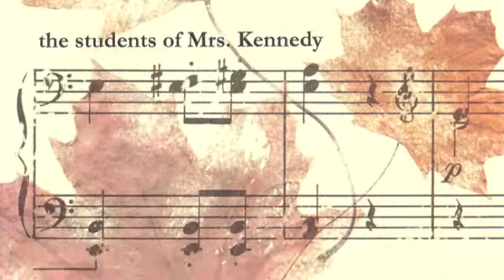Brendan Honors Recital 2011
brendan honor recital 2011